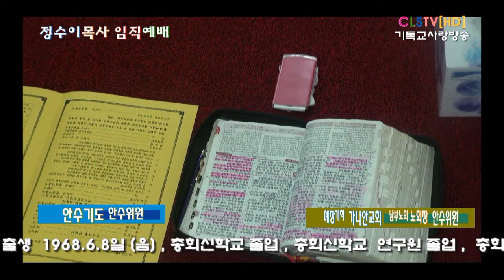CLSTV.정수이목사-사랑인교회 목사안수임직예배 (김종화목사)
[CLSTV]정수이목사-목사안수임직예배(사랑인교회_기독교사랑방송)권경수목사(남부노회노회장,예장개혁,칠곡가나안교회,막지막때사역자)김승균목사(남부노회노회장,임마누엘교회)마근수목사(동광양반석교회)오평길목사(새로운교회)김낙권목사(동인제일교회)김종화목사(사랑인교회)손대신목사(대전반석교회)오재두목사(왕성교회)전천일목사(중앙제일교회)김창주목사(김제덕산교회,아주대학교수)정형호목사(사랑의교회)나성화목사,정수이목사(경남창녕,총회신학교,총회신학연구원,총회목회대학원,익산회복기도원)최상규목사(CLSTV,JLSTV,CSSTV,기독교사랑방송,기독교설교방송,예사랑방송,예사랑선교회,순복음빌립교회,뉴비전순복음교회,한세신학대학원,개신대학원대학교,엠마오신학교)취임식,설교.예배,